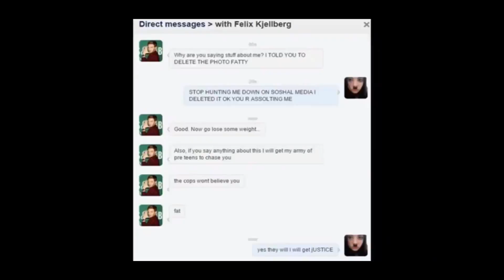PEWDIEPIE HIT ME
Pewdiepie
I do a video on a girl who claims pewds hit her